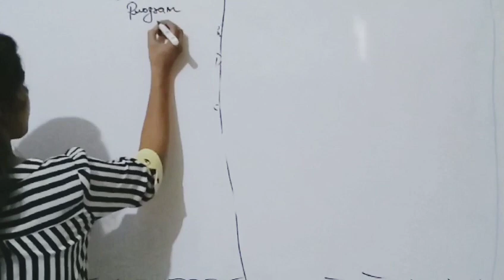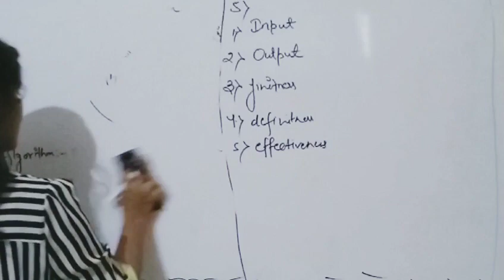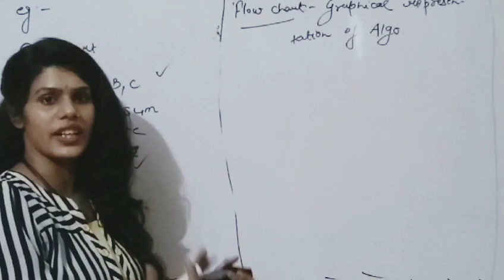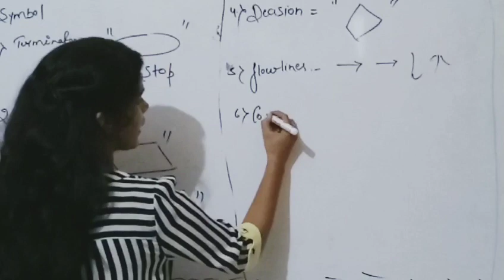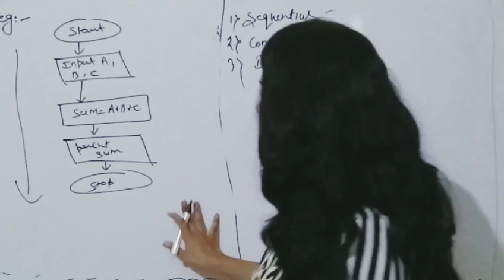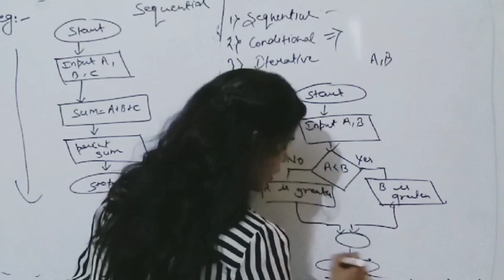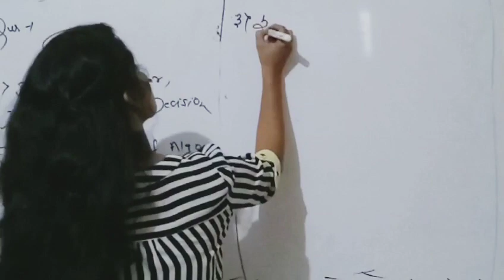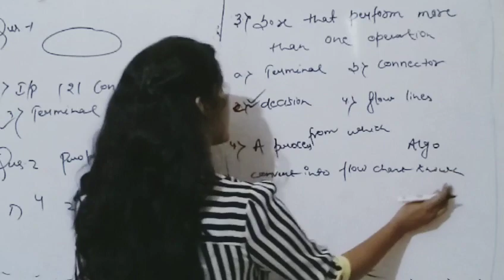lec-2 || Algorithm & Flow chart || 10th || 12th || BCA/B.Tech || MCA || CCC|| O LEVEL || BY PRATIBHA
To our channel for more education videos.

CODING IS FUTURE OF NATION

C is  core of any programming language, before learning any programming language you  should learn C.

Phase of Program
What is Algorithm?
Properties of Algorithm.
Design an Algorithm.
Flow chart
Type of Operation

Information given in this video will be helpful in govt examination as well as your technical studies.

In this link you can learn what is program, what is software, history of c, syntax of program

For Engineering hydrology